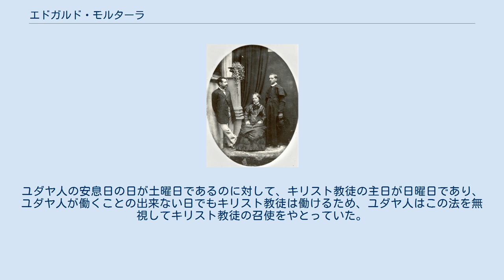エドガルド・モルターラ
エドガルド・モルターラ（Edgardo Mortara、1851年8月27日-1940年3月11日）は、イタリアボローニャ出身のカトリック教会の司祭。
両親はユダヤ人であったが、病気でいのちがあぶなかったためカトリックであった召使の少女が、緊急洗礼を授けた。
そのため1858年6月23日、6歳のとき両親のもとから連れ去られて、カトリック教徒として育てられ、司祭となった。
 1858年、イタリアのボローニャのユダヤ人商人モモロ・モルターラ宅で、6歳の少年エドガルド・モルターラが異端審問所警察によって連れ去られ、カトリック教徒として育てらて、司祭となった。
カトリック教徒の家政婦が極秘に洗礼を受けさせていたためであった。
両親のもとからエドガルドを連れ去った警察はローマの命により行動しており、教皇ピウス9世の承認を受けていた。
 召使の少女はエドガルドが洗礼を受けずに死んで地獄に落ちないために、洗礼を授けたと教会に報告した。
カトリック教会の教義では、この洗礼は有効である。
教会法で非キリスト教徒は、キリスト教徒を育てる権限は無い。
ローマ・カトリック教会の教義では、誰によって授けられても洗礼は有効であり、洗礼を受けた者はクリスチャンとみなされる。
 ヨーロッパ全土のユダヤ人がこのモルターラ事件に抗議して、ローマのゲットー代表と教皇が交渉した。
教皇は、私はユダヤ人にもっと大きな苦しむを与えることもできるが、ユダヤ人を憐れむためにこうした抗議を赦すと述べ、ユダヤ人代表は感動して、1848年革命の時にはローマのユダヤ人は教皇に忠実であったことを確認し、モルターラ事件で騒ぐのは政治的情念を充足させる下心しかないと述べて、和解した。
 1912年にエドガルド自身、カトリックがユダヤ人の家で働くことを認めていないことを指摘した。
ユダヤ人の安息日の日が土曜日であるのに対して、キリスト教徒の主日が日曜日であり、ユダヤ人が働くことの出来ない日でもキリスト教徒は働けるため、ユダヤ人はこの法を無視してキリスト教徒の召使をやとっていた。
 1864年にはモルターラ事件に似たフォルトゥナート・コーヘン少年の洗礼事件も起きた。